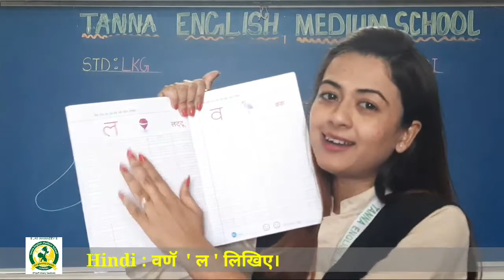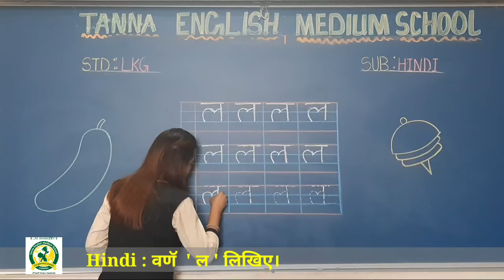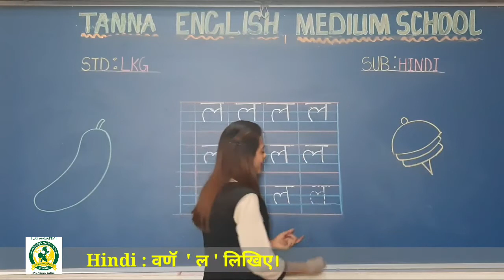18_feb LKG B Hindi वर्ण ' ल'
वर्ण ' ल'